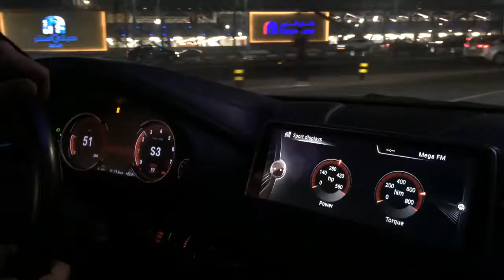BMW X6 F16 Egypt Tuning youtube bmw bmwm bmwx6 egypt 378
❤️BMW X6 50i F16 2016
Stock: 450hp - 650 Nm
🔥Stage-2: 575hp - 810 Nm
UNLEASH True❤️PERFORMANCE🔥
✅ 💥💥Bangs💥Crackles